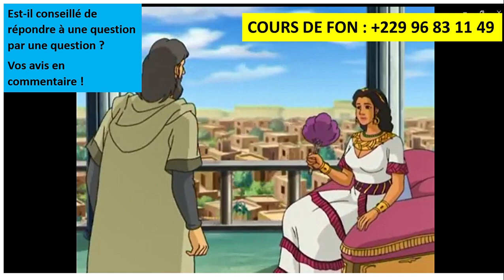REPONDRE A UNE QUESTION PAR UNE QUESTION ? (CULTURE FON BENIN)